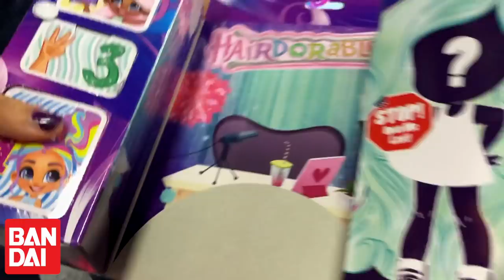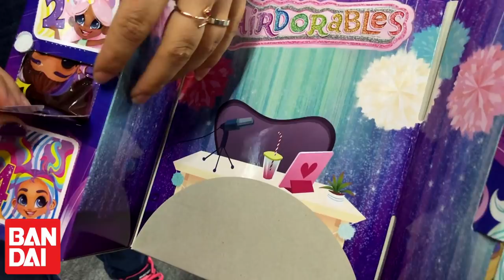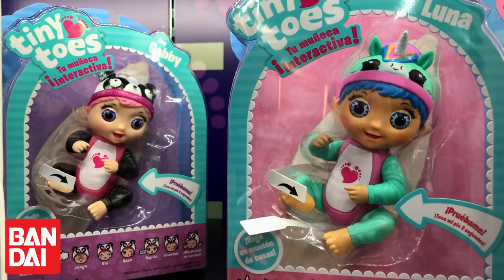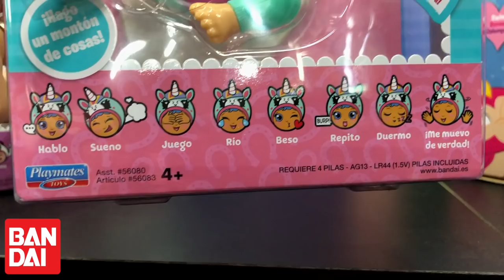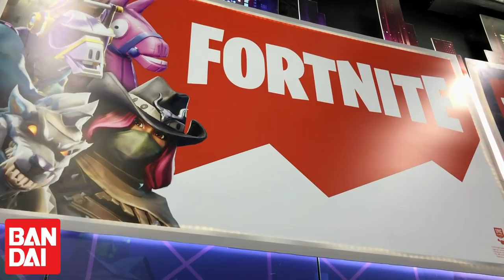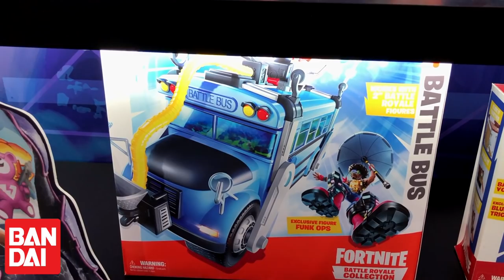Recorrido por el Showroom de BANDAI MEXICO ► Juegos Juguetes y Coleccionables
Conoce las lineas que estrenan en primavera 2019 por parte de bandai mexico